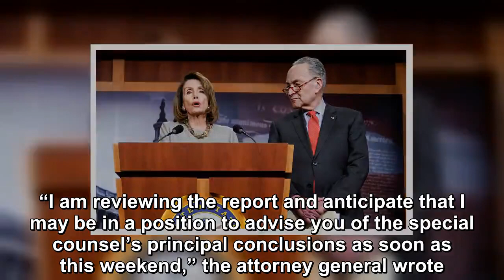The Justice Department doesn't Give Trump ‘Sneak Preview’ of Mueller Report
The Democratic leaders of the House and Senate warned the Justice Department on Friday not to give the Trump administration a “sneak preview” of special counsel Robert Mueller’s final report. After Mu